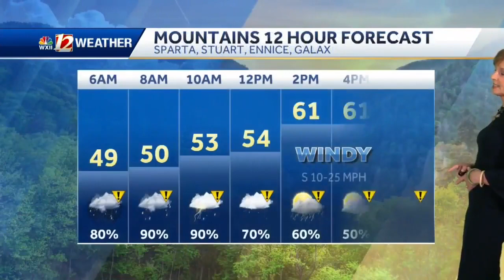WATCH: Severe storm threat Thursday